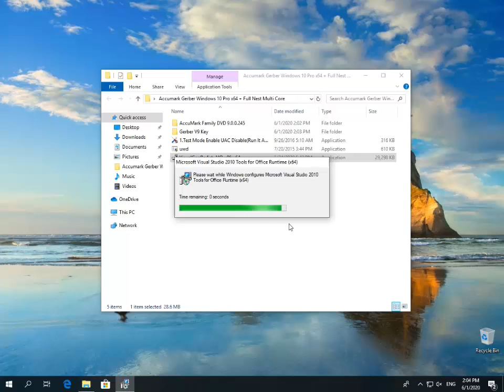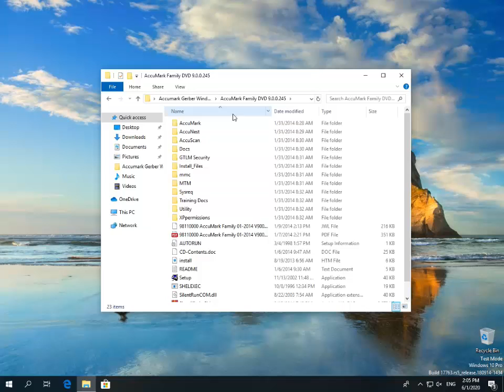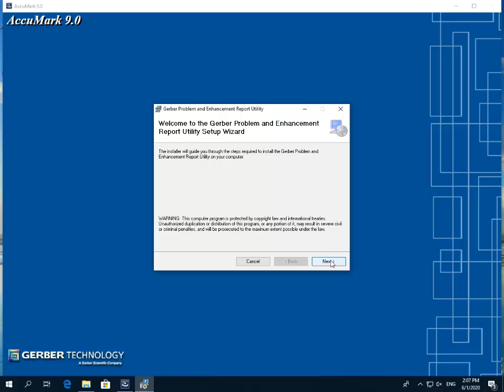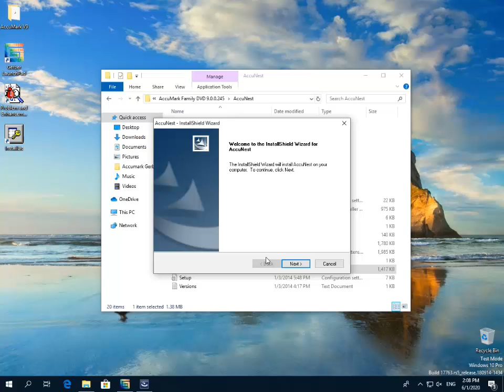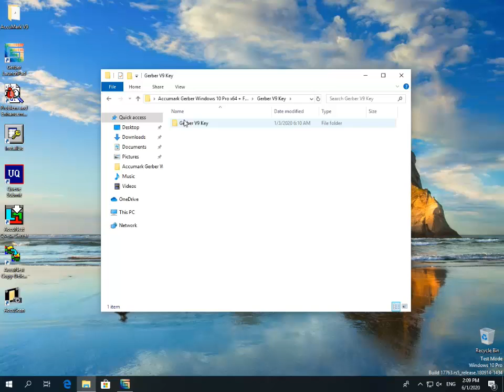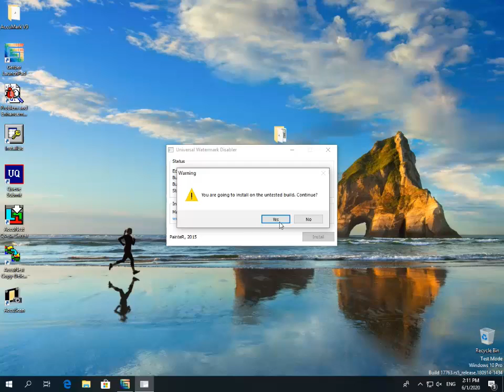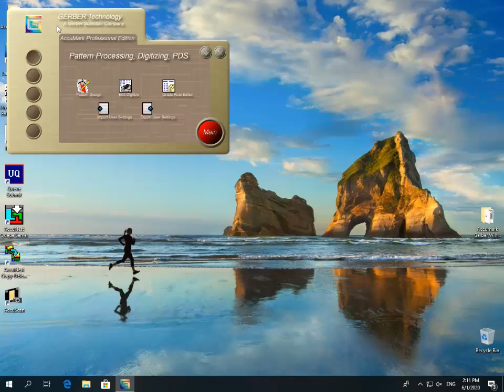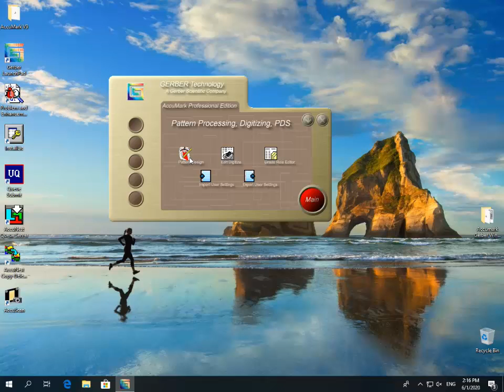Accumark Gerber Windows 10 Pro x64 Full Nest Multi Core Install.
When you buy at PandaCAD you buy happiness by buying software safely avoiding the dangers of the internet, you receive it safely in your email and for peace of mind we receive PayPal.

Telegram Chat: @HK241